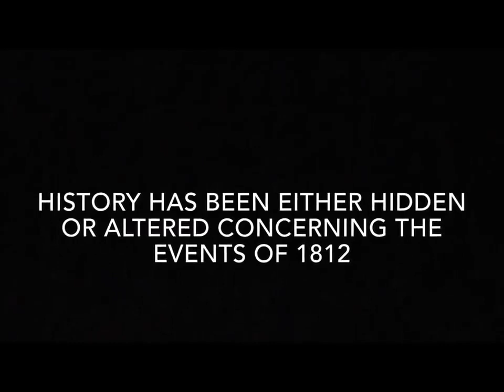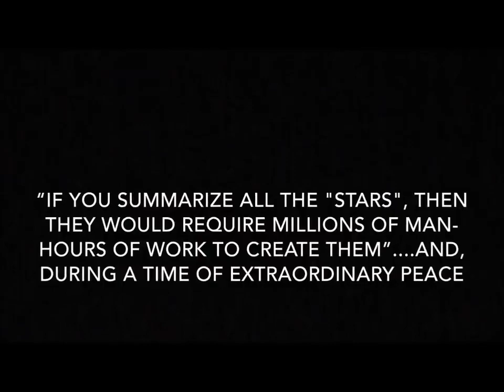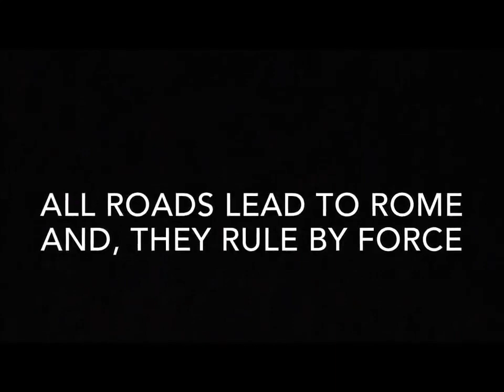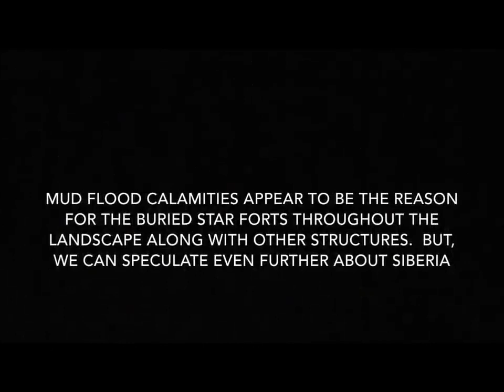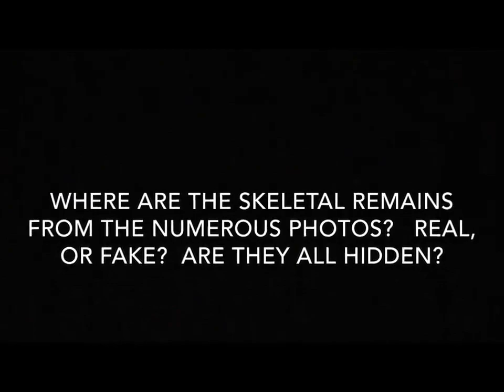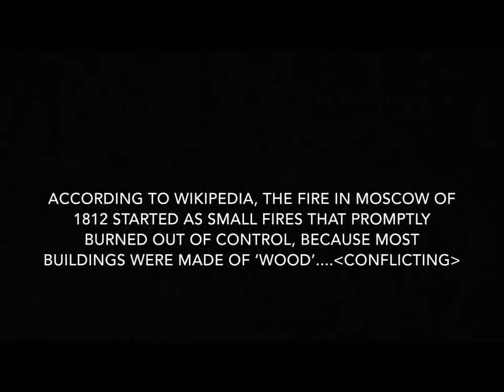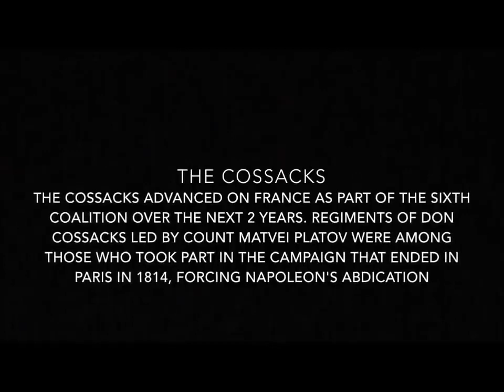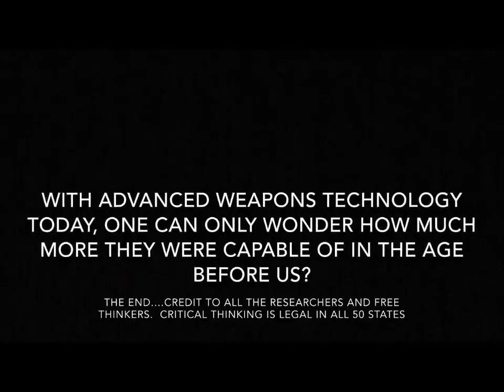What happened in 1812? who were the Tartars?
I have NO intention for producing any video presentations using the research conducted by others for the purpose of gain.  Hopefully, this will be helpful to EVERYONE in attempting to paint a BIG picture as to events of our history.
Credit to:Rebel without a pause
Martin Liedtke...Flat Earth British-Philipp Druzhinin-Crrow777-Flat Earth Nation-Dei Aurea Praeterita-Life Kreationz by David Wells-CONSPIRACY-R-US--WISE UP-Flat Earth British Sub-Newearth -Rebel without a pause- Age of Disclosure & Marcia -Ramalho-JonLevi-UAP-Tartary- And, anyone else out there not mentioned here...much RESPECT and Love to all.